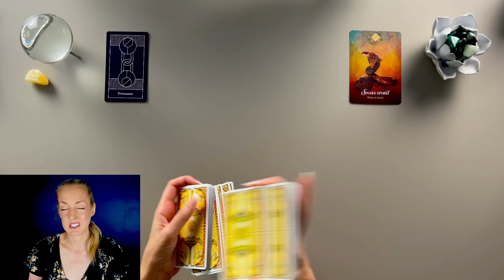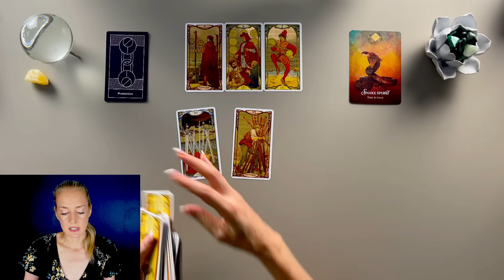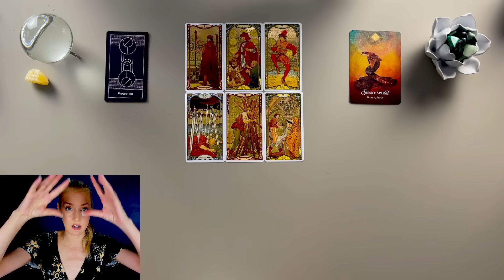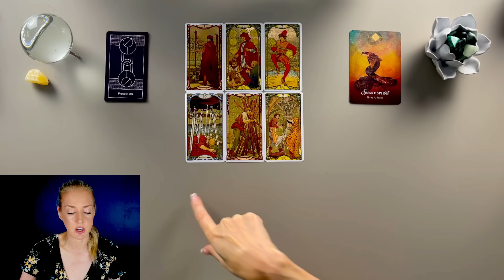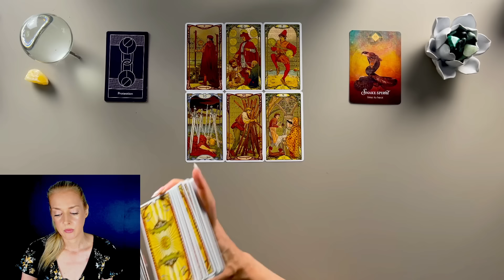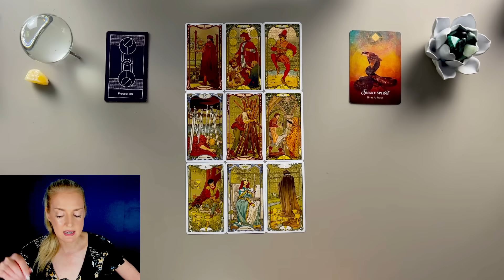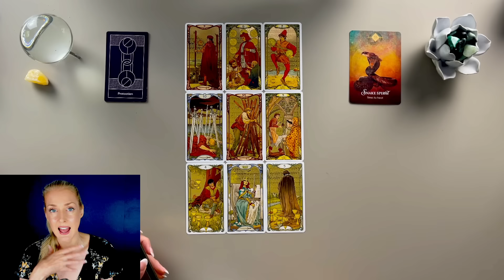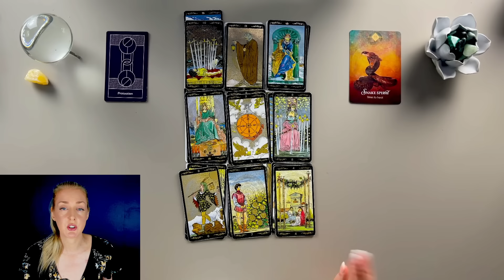Sagittarius - TIP OF THE ICEBERG - Sagittarius October 2024 Tarot Card Predictions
Sagittarius October 2024 Tarot Card and Astrology Reading

MEMBERS: Be sure to log into your account at to view the Comprehensive Readings Playlist

OTHER SUBSCRIPTION OPTIONS:
Single Zodiac Sign Monthly Comprehensive Reading: